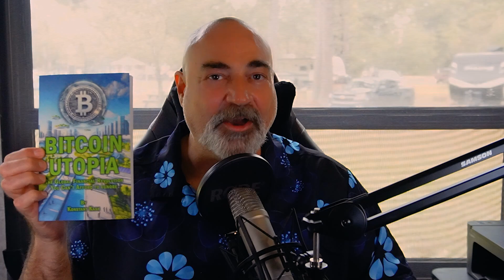Back Surgery, New Projects, Hippies, and Bitcoin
We haven't been keeping up with our videos, but we have been busy. There is still quite a bit to talk about. After the last few elections it has been difficult to witness the utter contempt and spitefulness that Americans express toward one another. But there is hope. In this episode we discuss our new line of clothes and The Captain's new book, "Bitcoin Utopia: The Global Financial Revolution You Can't Afford to Ignore". As suggested in this video, you can never go wrong with search for, "Michael Saylor" videos to learn more about Bitcoin.

We are excited about the future and that has much to do with Bitcoin.

If you are interested in the book, here is the